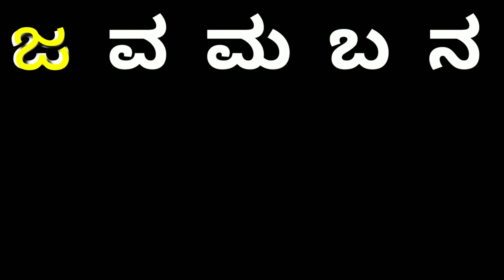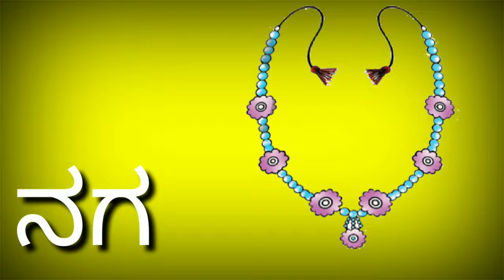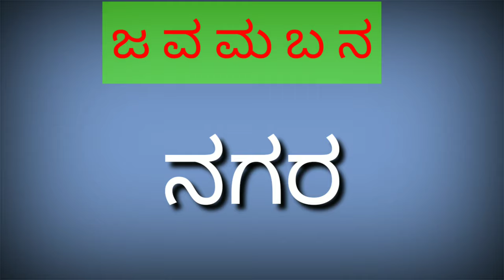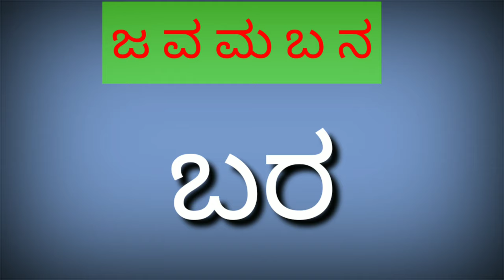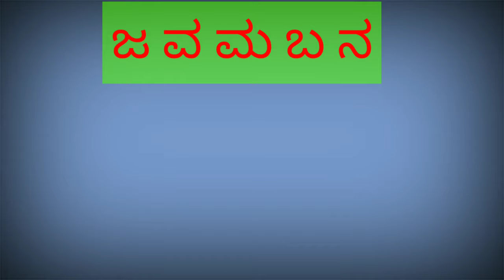Ja va ma ba na | ಜವಮಬನ |Kannada Words List chart| Kannada alphabets 2 3 4 letter Words Learning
In the video I will be explane letters using the “Ja Va Ma Ba Na” method, which organizes letters
into order of 10 groups according to frequency of use.

Ja Va Ma Ba Na Kannada Song Words Chart ಕನ್ನಡ ಅಕ್ಷರಾಭ್ಯಾಸ ೨ (ಜ, ವ, ಮ, ಬ, ನ) Letter Practice 2

ಕನ್ನಡ ಅಕ್ಷರಾಭ್ಯಾಸ ೨ (ಜ, ವ, ಮ, ಬ, ನ)  / Kannada Letter Practice 2 Ja Va Ma Ba Na

There are 10 Letter Practice Levels.
This is the first level of learning the kannada letters, children or any one employ all language competencies: for example, after learning the first 5 letters, Ja Va Ma Ba and Na, we will practice reading, writing, hearing, and speaking words using those letters.
Here we are going to form different words using this "Ra Ga Sa Da A words". In this first lesson, you will be learning how to create the "JaVaMaBaNaKannadaCharts". Using this "JaVaMaBaNaletters" we can sing JaVaMaBaNaKannadaSongs as well.

You will be learning.